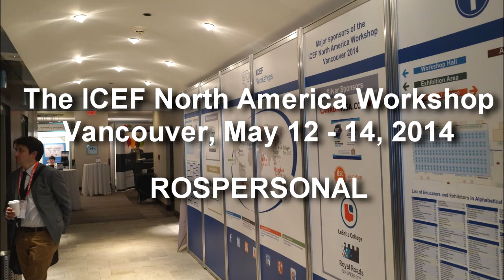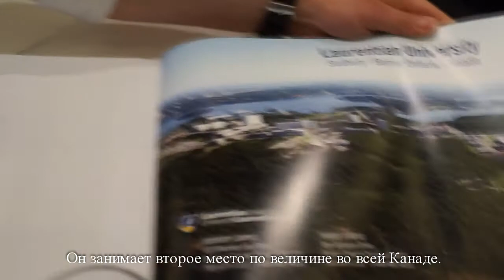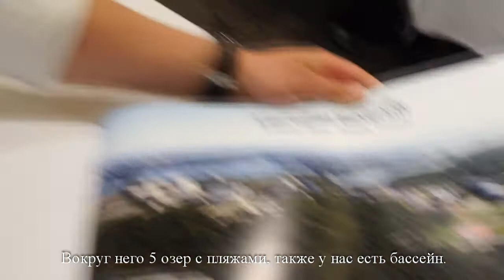Участие РОСПЕРСОНАЛ в Международной конференции ICEF 2014 в Канаде, образование в США и Канаде.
Компания РОСПЕРСОНАЛ выражает искреннюю благодарность за готовность к обучению российских, украинских, белорусских и казахских студентов следующим учебным заведениям США и Канады:

Hudson College, Toronto, Canada
PGIC, Vancouver, Canada
Wentworth Military Academy and Junior College, Lesington, USA
International Language Academy of Canada, Vanvouver, Toronto, Montreal, Canada
University of the Fraser Valley, Abbotsford, BC, Canada
ILST Education Group, Vancouver, Canada
Arbutus College - EduCo International Group, Vancouver, Canada
Omni College, Richmond, BC, Canada
Princeton Academy of Canada, Toronto, Canada
McGill University, Montreal, QC, Canada
Le Cordon Bleu, Ottawa, Canada
South Seattle College, Seattle, USA
Manhattan Language, New York, USA
Seattle Central Community College, Seattle, USA
North Seattle College, Seattle, USA
Florida International University, Miami, USA
Study California, San Jose, USA
The Canadian College, Vancouver, Canada
King George International College, Vancouver, Canada
Centennial College, Toronto, Canada
Laurentian University, Sudbury, ON, Canada
Sudbury, ON, Canada
Columbia West College, Los Angeles, USA
SAIT Polytechnic, Calgary, AB, Canada
Western University, London, ON, Canada

Вас в этих странах ждут сегодня, не смотря на временные межправительственные неурядицы. В рамках обучения РОСПЕРСОНАЛ поможет пройти оплачиваемую стажировку, найти работу и получить ПМЖ и гражданство в этих странах.